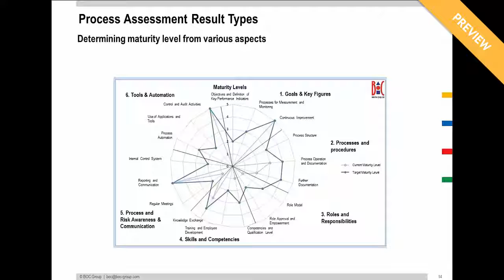Measure the Quality of your Process Mgmt. Initiatives through Maturity Levels and KPIs – Preview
Watch the full webinar "Measure the Quality of your Process Management Initiatives through Maturity Levels and KPIs" for free

For successful Business Process Management, a permanent review and continuous improvement of the "performance" of the business processes is an essential practice. This review can be carried out with the aid of maturity level evaluations which enable an assessment of the process quality. Key performance indicators provide significant support in order to anchor the measures identified in the course of the maturity level assessment sustainably.

A prerequisite for good results is, amongst others, transparency regarding the drivers of process management in the respective organization. For example, a person who is introducing process management in order to assess the staff requirement has a different requirement than someone who focuses on process documentation.

In our upcoming webinar we will show you how you can identify the potential in your processes or process models and how you can use them for your defined drivers. We will also show you how you can use process assessment to find overlapping weaknesses and improvement potential in your processes.

Topics included:
 - Objectives of BPM and impact on process models
 - Purpose of maturity models
 - Characteristics of maturity levels
 - Analysis and processes
 - Leveraging identified potential
 - Effective instruments for measuring process quality